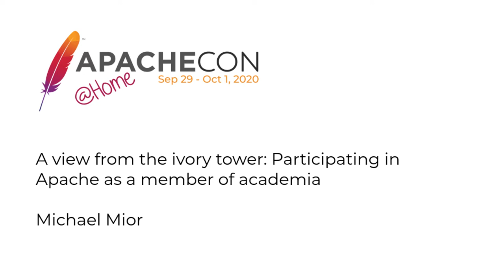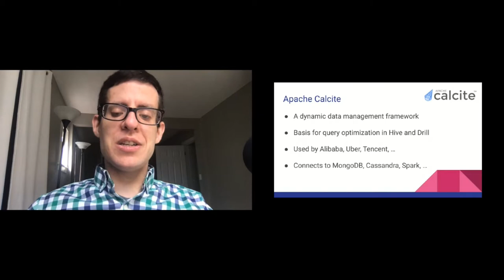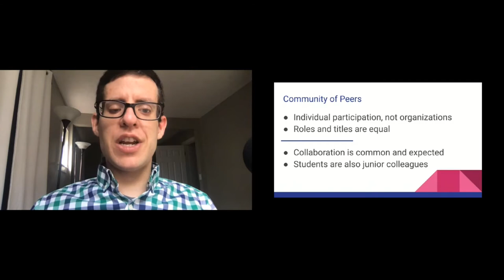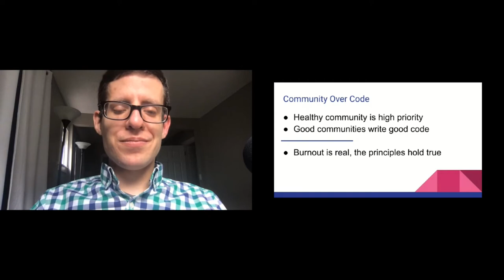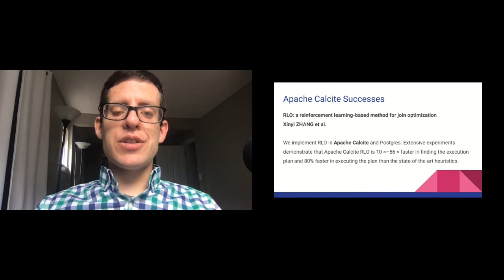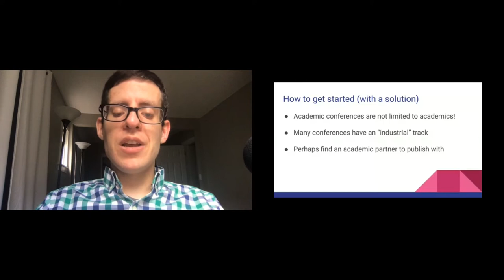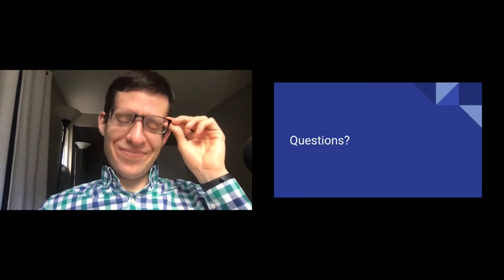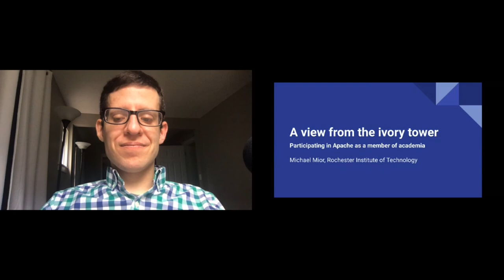A view from the ivory tower: Participating in Apache as a member of academia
Michael Mior

Academics in an ivory tower conjures images of people toiling away nicely insulated from many of the concerns of reality. While this has it's advantages, anyone who's tried to use a project written for a research paper under a deadline can attest that it doesn't always result in useful code. While completing my PhD, I found an Apache project that fit well with the work I was doing s I rolled up my sleeves to write some code to make it more useful for solving my own problems. I've since had the opportunity to join the project's PMC and now as a faculty member, I continue to find value in encouraging my own students to contribute to Apache projects. I'll discuss how academics and Apache projects can find mutual benefit in close collaboration.

Michael completed his Masters degree at the University of Toronto and received a PhD from the University of Waterloo. While completing his PhD, he began contributing to the Apache Calcite project and has since joined the Calcite PMC. He joined RIT as an Assistant Professor in 2018. His research revolves around schema design and management and data integration for non-relational data. He continues to look for opportunity for himself and his students to contribute to Apache projects.